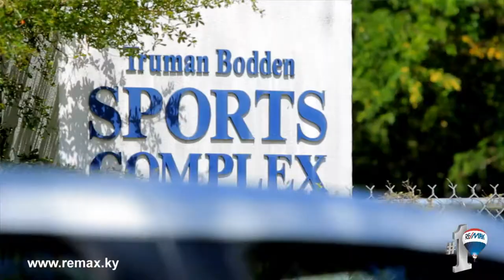Living in South Sound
South Sound is the epitome of convenient, relaxed island living with quiet, family-friendly neighbourhoods that enable you to quickly escape the little hustle and bustle that Cayman does have.